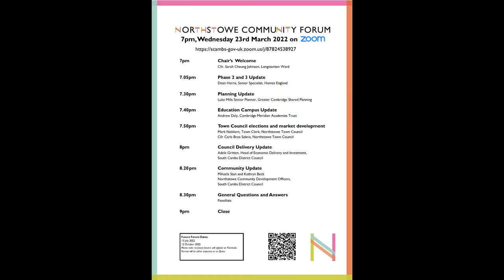Northstowe Community Forum Chair's welcome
Welcome from Cllr Bill Handley- Over and Willingham